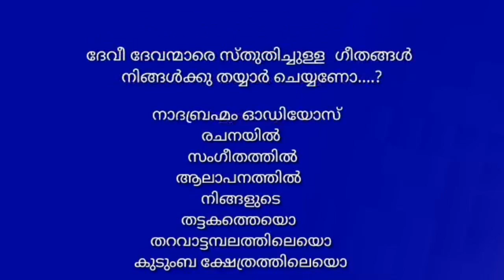Sree Murukan Sthuthi ( Ethrayo Janmamay ) Sung by : M.V.S.Unni # Music : Shri.T.S.Radhakrishnan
Sree Murukan Sthuthi ( Ethrayo Janmamay )
Lyrics : MD Somashekhar
Sung by : M.V.S.Unni
Album : Jnanappazham